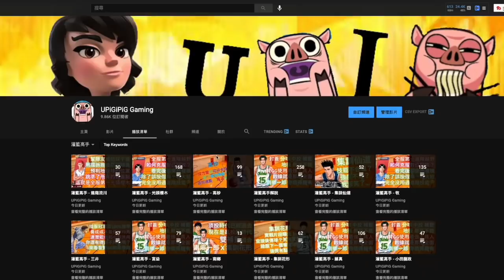[灌籃高手] 全服第一津久武聯隊😈 還有集訓阿牧隊友 🙈 你有信心打贏嗎？(伍代，南鄉，集訓阿牧 vs 集訓流川，小田，高砂)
因為你想看，所以我找了出來。如有想看的內容或球員，記得留言給我呀。
今天我們來看一場全服第一伍代，和全服第一南鄉的比賽吧。他們隊中還有集訓阿牧，令對手不可以聯防伍代；小田一對一防守伍代，顯得力不從心。
在球場左邊位置用第二段上籃，會在身體左邊出手，補防的伍代較難封蓋。
流川的跑位，盡量利用高砂身體擋著防守球員，空位投進了。
現在籃板球變得難以理解，南鄉是過早跳搶不到嗎？為何最遠的小田拿到了籃板球？
高砂和阿牧都在籃圈邊緣，遲跳的阿牧卻拿到了籃板球。
現在沒封蓋技能的球員，大多帶抄截潛能，用抄截機制防守。
阿牧打法也太過自我了，明明兩名隊友都是好手，應多分享球權。
伍代向無人的地方突破，如果晃倒了小田就有空位了。
伍代調整位置令小田在他前方，再用大招把他晃倒，空位了。
在人群中用一個後撤突破3分，竟然空位了。
複製到的突破小天勾是向右漂移，流川往右邊突破再用，有兩段移位的效果。
伍代向左移動，小田也跟上了。回身向右突破，需要其他人補防，空位投進了。
小田要單防伍代十分困難，但流川也沒法抽身協防。
阿牧沒有遠離伍代拉走流川，令伍代不能單打小田。
這次是伍代自己突破到流川那一邊， 令自己陷入被二人防守的困局。